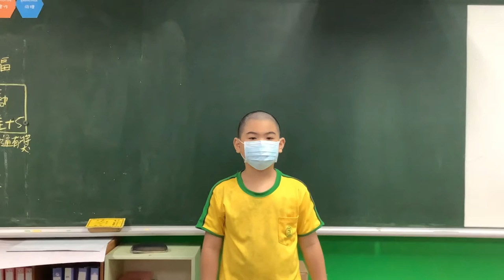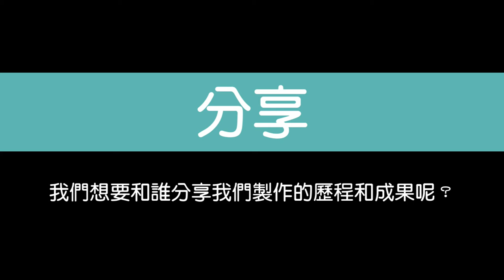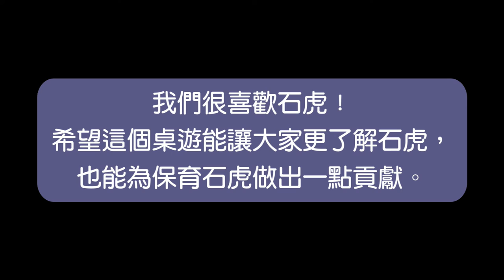CHI 20220097 保育石虎小尖兵－石虎保育推廣桌遊